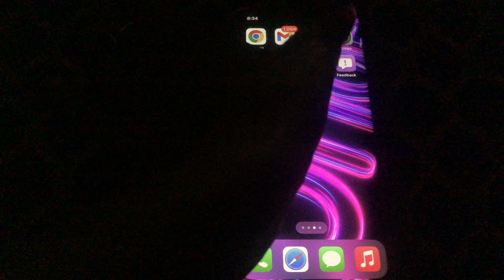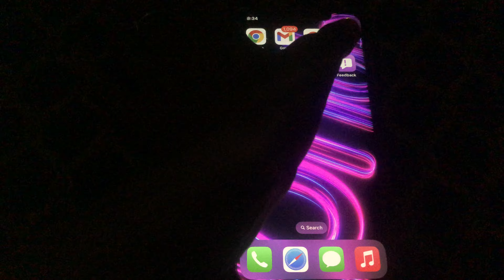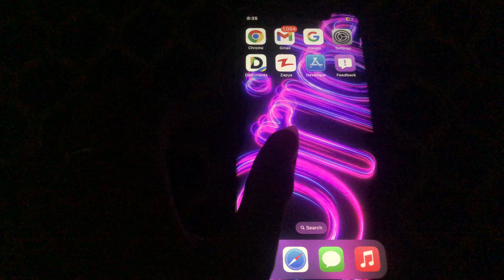How To Fix Wallet App Not Working Issue In IPhone After IOS 18 Beta Update (Latest Method 2024)